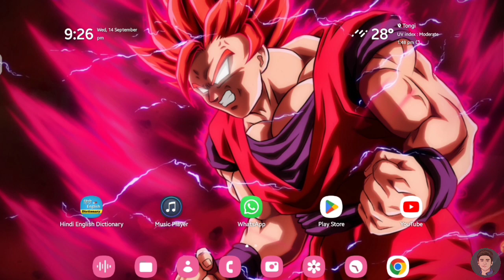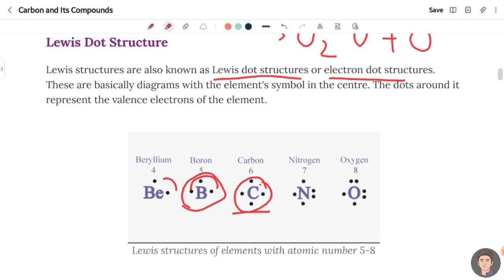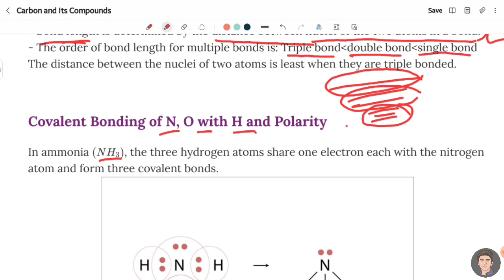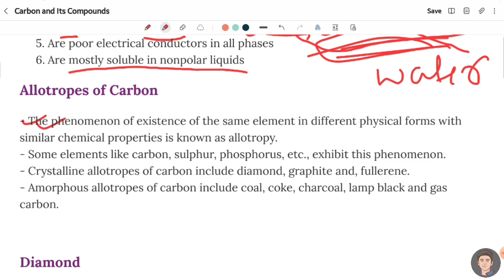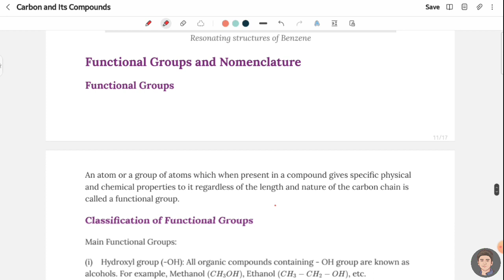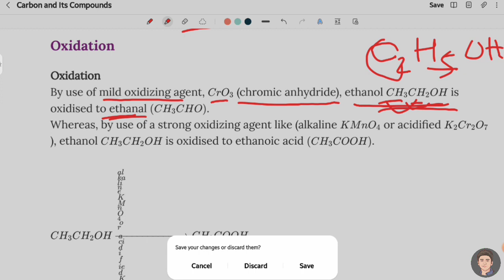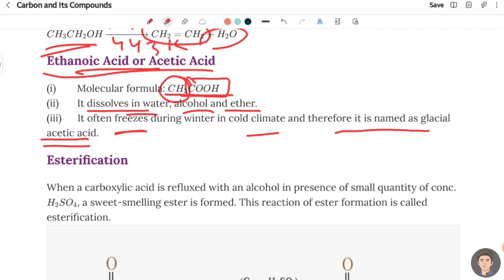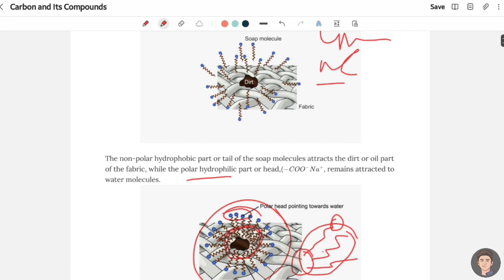Carbon And Its Compounds | Chemistry Full Chapter | Class 10 | @AaramSeDekh 🔥😎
Hlw AaramSeDekh family ,

This Video Is Made For Students Of Class 10 , Who Are Fond Of Chemistry Just Like Me .

I Hope This Video will be Very Helpfull For You , Just Remeber The Points That Are Given In This Video . . It will surely help you to boost your score In Your Board Exams